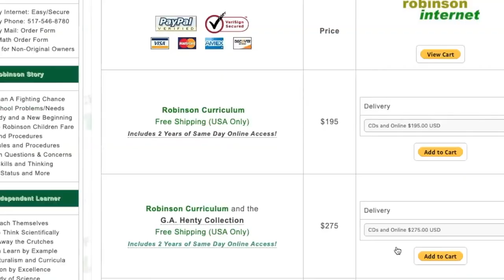The Robinson Curriculum Difference!